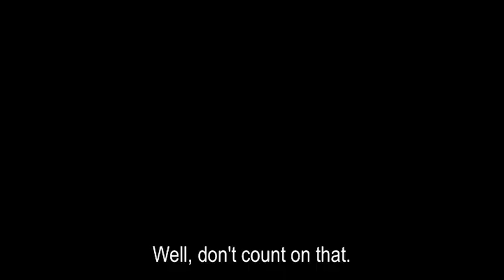CBC 13. Daan need's a shave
Because the radio didn't work, Daan couldn't call the representatives from the surrounding villages to inform them about the farmer's meeting. As a result, he had to postpone the meeting and transfer it to the next day. On his route to get a shave and a swim in the Wamba river, he meets some people that aren't that happy with the delay.